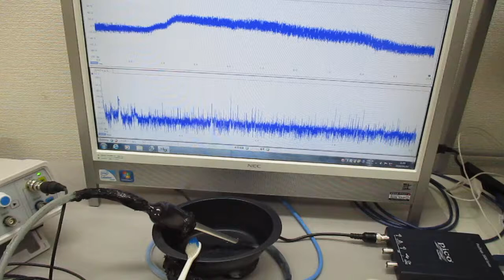メガヘルツの超音波発振制御技術 ultrasonic-labo